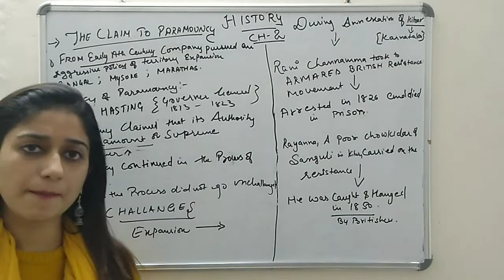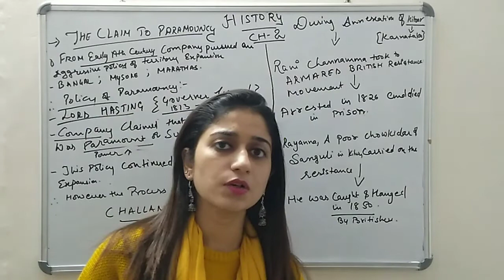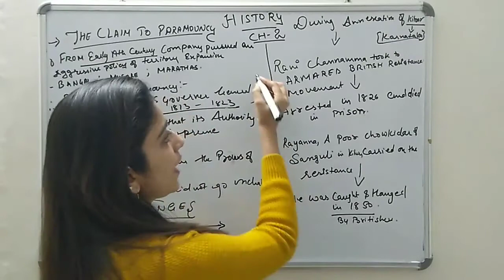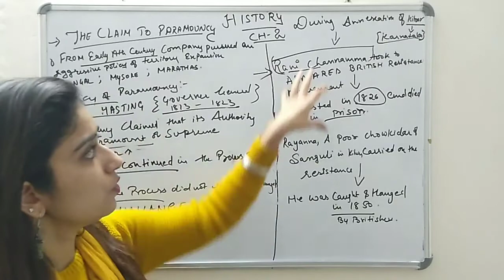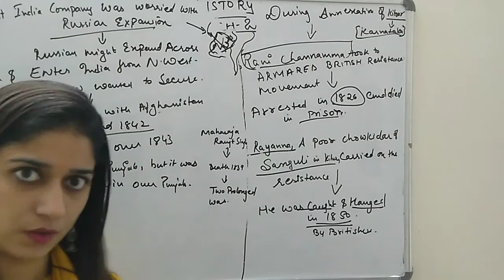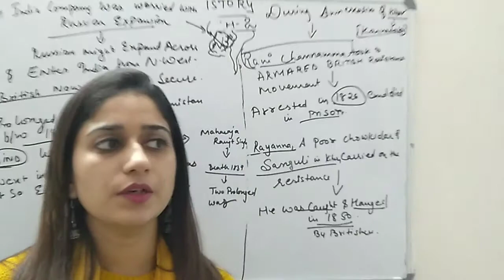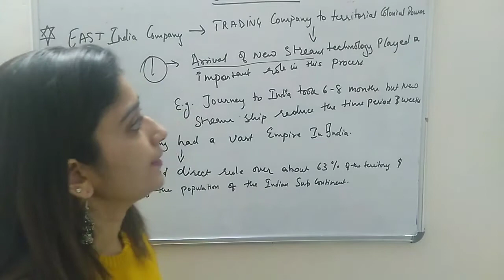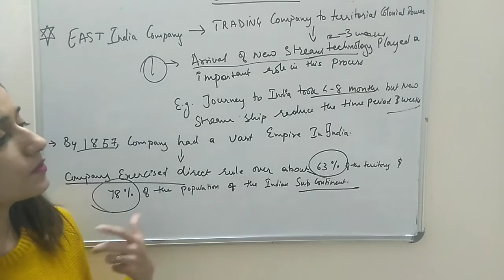Chapter 2 || trade and territory || conclusion